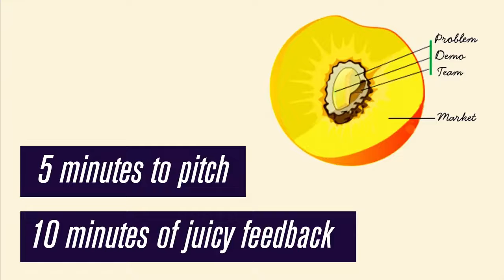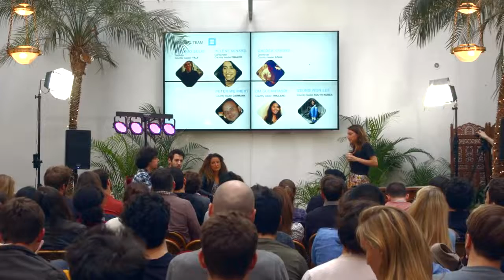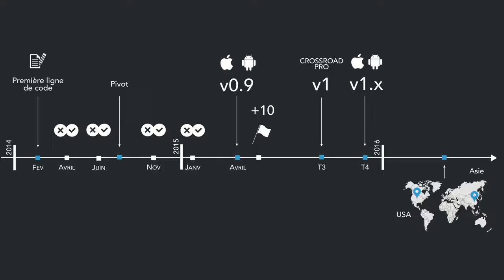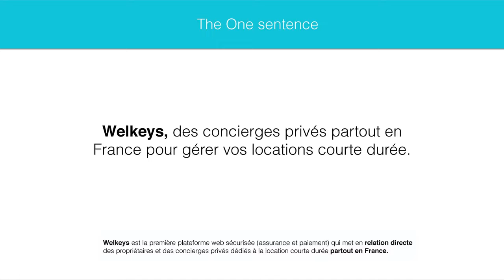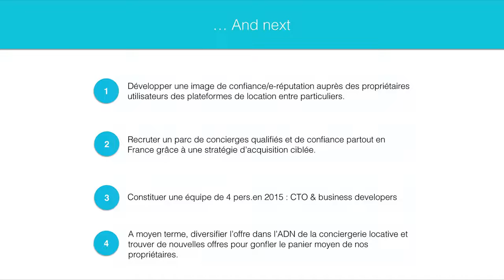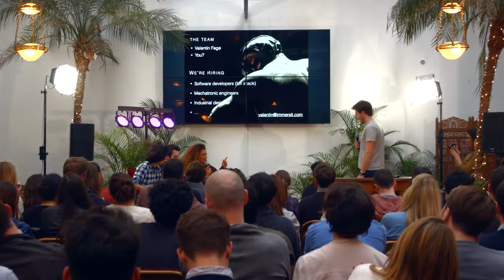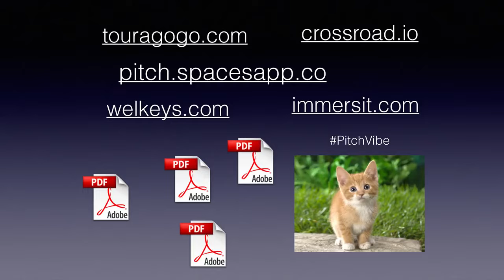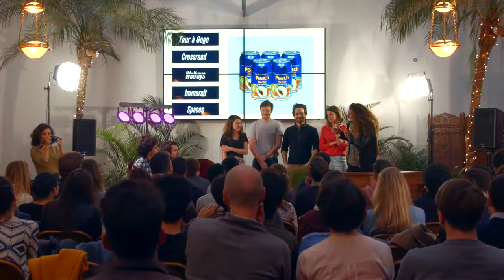Pitch Don't Kill My Vibe #10 [FR] with Romain Dillet, Hugo Amsellem & Alice Zagury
Pitch Don't Kill My Vibe is a series of events & a media by The Family

Our Sons of Pitches 👑
- Romain Dillet Senior writer at TechCrunch
- Hugo Amsellem Director at The Family
- Alice Zagury CEO at The Family

Our Peaches 🍑
3:23
22:27
39:24
1:00:08
1:17:25

This video was originally recorded in May 2015.